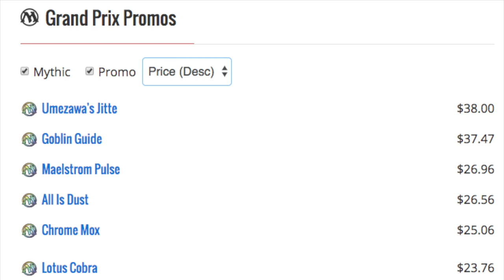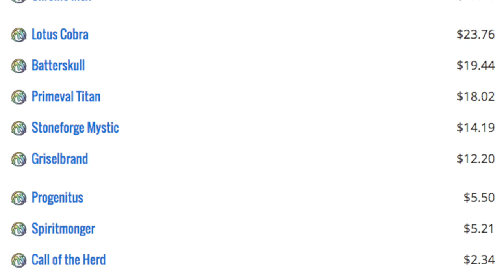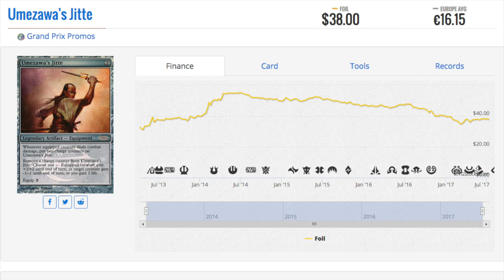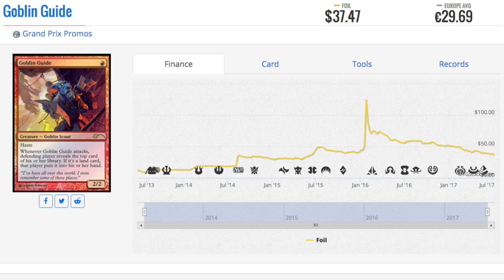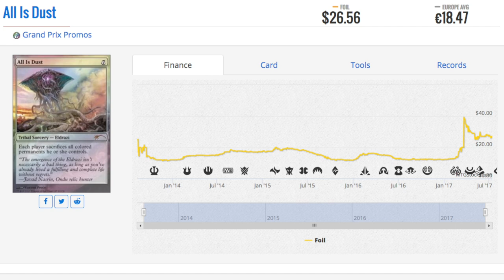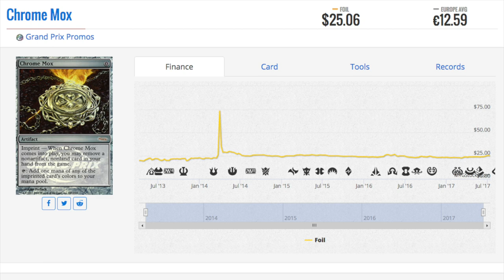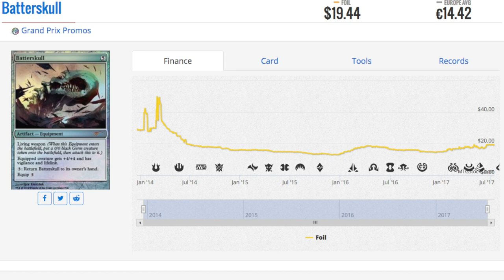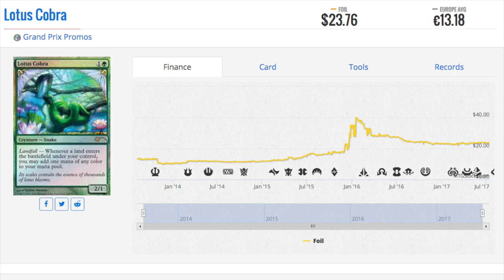7 Most Expensive GP Promos Magic the Gathering